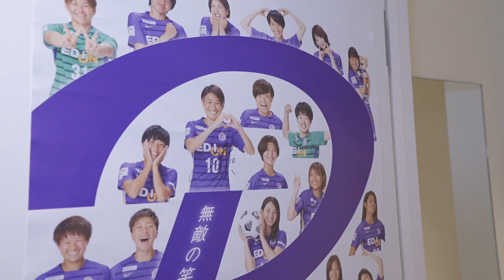森﨑和幸CRMが極上の身体ケア体験！治療院「R＆-ランド-」「style tableコレド日本橋店」を訪問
森﨑和幸CRMがレジーナスポンサーの治療院「R＆-ランド-」「style  tableコレド日本橋店」を訪問しました。

【サンフレッチェ広島レジーナ SNSアカウント】